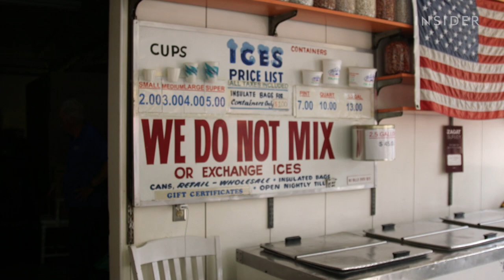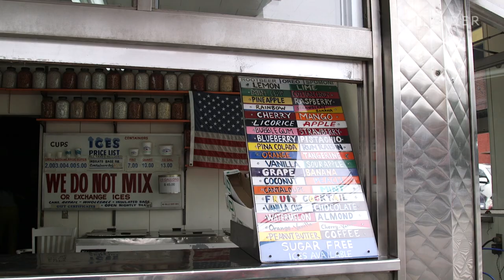How The Lemon Ice King Of Corona Became The Most Legendary Italian-Ice Shop In NYC | Legendary Eats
The Lemon Ice King of Corona has been a Queens institution for their legendary Italian ice for 75 years. They’ve received an award of distinction from Zagat and have been dubbed by residents of New York City as the place to get Italian ice. The shop was founded by the Benfaremo family with Peter Benfaremo, the son of Nicola Benfaremo, taking the shop to the next level and being crowned The Lemon Ice King.

Producer Medha Imam visited the Queens shop to taste their Italian ice flavors, see how it’s made, and speak with the current co-owners about the history of the crowd-favorite and how the shop has survived for so long selling their renowned Italian ice.